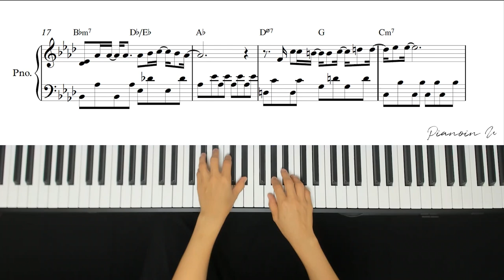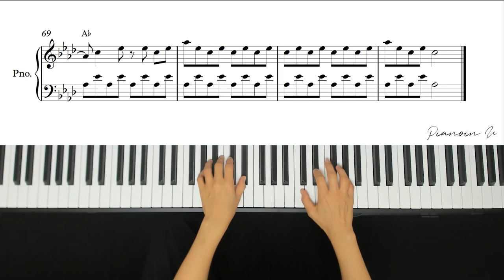[이상한변호사우영우 OST] 수지(Suzy) - 안하기가 쉽지 않아요(Inevitable) / Piano Cover / Sheet